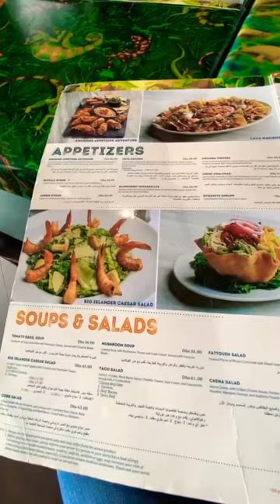Rainforest Café!! Lunch with my friend Kim…This place is so cool 😁